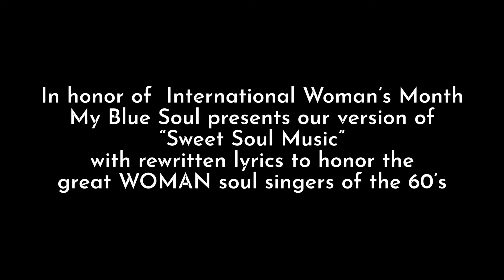“Sweet Soul Music” cover by My Blue Soul. Live at The Saloon 3/15/22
In honor of International Woman’s Month, My Blue Soul has written new lyrics to honor the amazing Women soul singers of the 60’s.

My Blue Soul:
Carmin D’Leto…vocals
Brandon Jackson…Trumpet, horn arrangement
Ron Estrada… guitar, vocals
Doug Rowan…Tenor Sax
Patrick Byers…Baritone Sax
Willie Riser…bass
Shawn Stein…drums

Video by Flo Leto

Recorded 3/15/22 at The Saloon in San Francisco